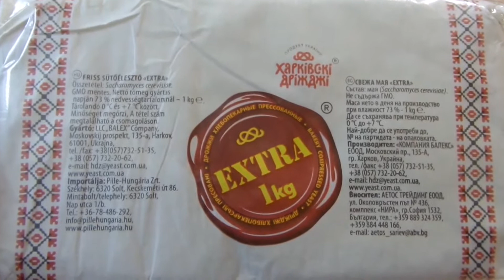i Дрожжи бросаем в Септик Выгребную Яму вносим кидаем дрожжи we throw yeast into septic tank 202009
Дрожжи бросаем в Септик Выгребную Яму вносим кидаем we throw yeast into septic tank